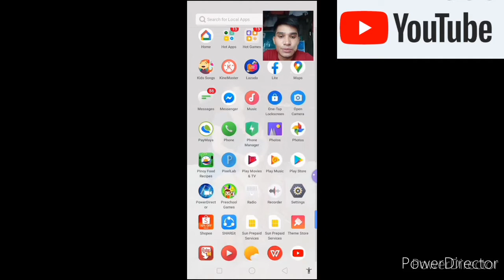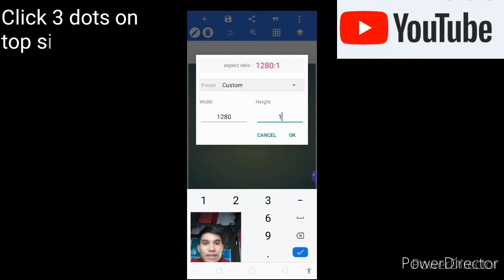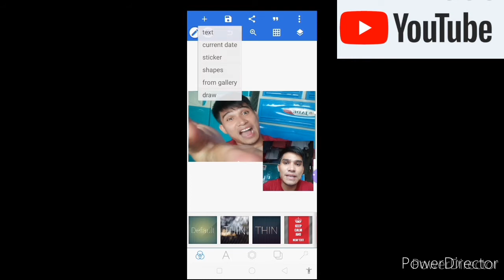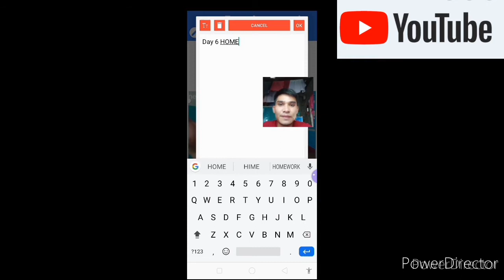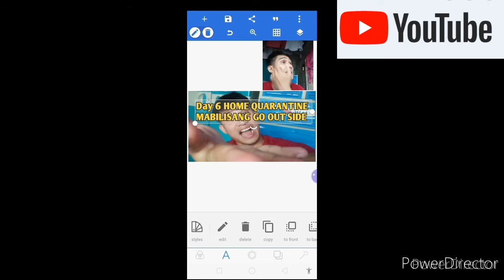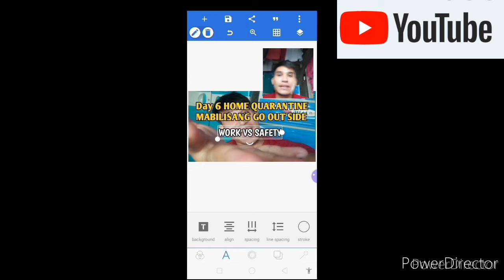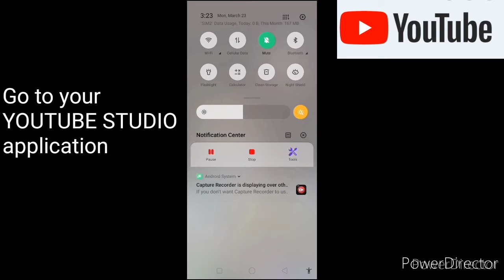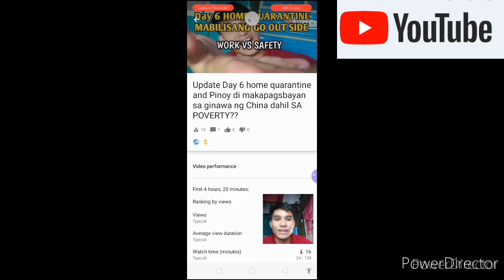How to edit from PIXEL LAB and change your THUMBNAIL on your YouTube channel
Basic tutorial of editing from Pixel lab
Basic tutorial of CUSTOMIZE thumbnail on YouTube
For BIGGINERS only